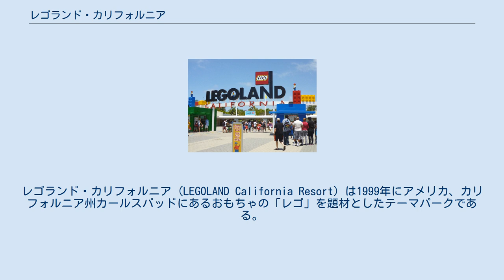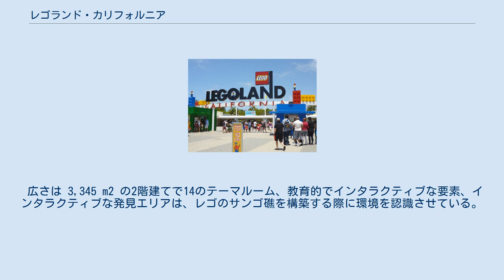レゴランド・カリフォルニア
レゴランド・カリフォルニア (LEGOLAND California Resort) は1999年にアメリカ、カリフォルニア州カールスバッドにあるおもちゃの「レゴ」を題材としたテーマパークである。
 レゴランド・カリフォルニア・リゾートは、ヨーロッパ以外で初めて開園した世界で3番目のレゴランド・パークである。
また、初めてウォーターパークが開園した事でも知られている。
 メインのレゴランド・パークの他にシーライフセンター、ウォーターパーク、レゴランド・公式ホテル、商業施設などは、合わせて「レゴランド・カリフォルニア・リゾート」と呼ばれている。
 その後フロリダ州にも「レゴランド・フロリダ・リゾート」が開園したため、アメリカには2つのレゴランド・リゾートが存在する事になった。
 2003年から2005年までの3年連続「ベストチルドレンズアミューズメントパーク」のカテゴリーでテーマパークインサイダー賞をいくつか受賞し、2005年、このパークはアメリカで唯一のロボコースター・エリアをオープンした。
 2008年に、複合体は20,000,000ドルを新しいテーマエリアであるシーライフアクアリウムの「アドベンチャー・オブ・ランド」を拡張するために投資した。
 レゴランド・カリフォルニア・リゾートが10周年を迎える2009年は、2008年に比べて6％増加し、史上最高の入場者数を記録した。
 2013年の春にオープンしたホテル。
250室あり、レゴランド・リゾート全体をモチーフとしている。
 2018年の春にオープンしたホテル。
250室あり、レゴで出来た城をモチーフとしている。
 2.2 ha (22,000 m2) の面積をカバーする最初のレゴランド・ウォーターパークがオープンした。
 レイジーリバーのあるエリアと、レゴのレンガのブイで6人乗りのいかだや、レゴ城のある子供用エリア、3つの個別のスライドがあるレゴの動物用エリアなどがある。
 2008年8月11日に初めて開園したシーライフセンターである。
 広さは 3,345 m2 の2階建てで14のテーマルーム、教育的でインタラクティブな要素、インタラクティブな発見エリアは、レゴのサンゴ礁を構築する際に環境を認識させている。